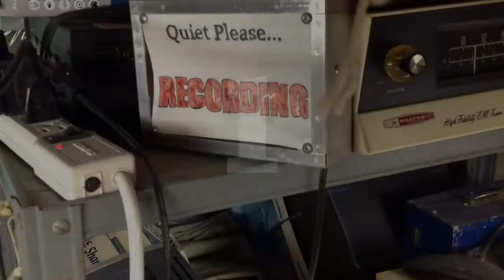BTB-EP Sneak Peek Trailer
Recording our EP Album, coming soon!